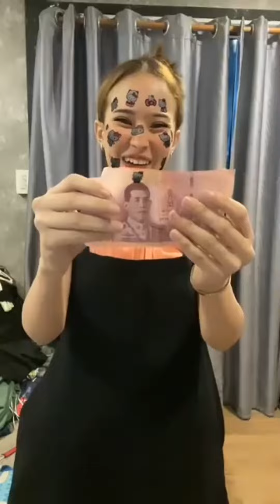Try On Haul || Online Shopping Dress Jumpsuit